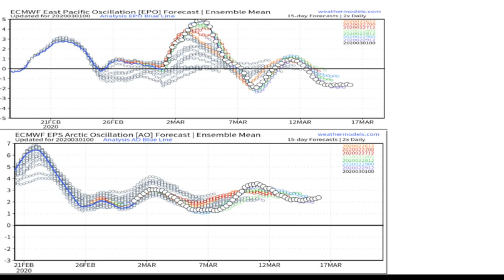Major Historic Storm Potential? - POW Weather Channel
In this video, I talk about an active week ahead with severe weather and heavy rain. Then by this weekend, a developing low pressure will drop 40mb in a 40-hour time frame classifying it as a super bomb cyclone bringing high winds and potentially heavy snow to the Northeast.